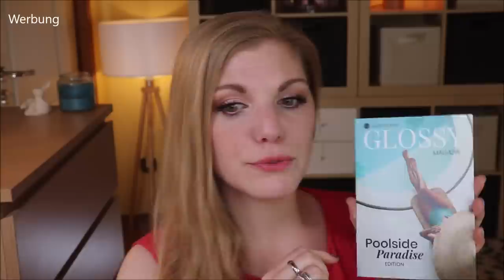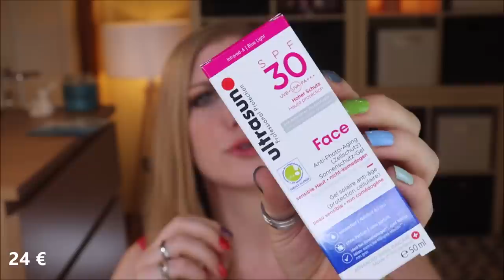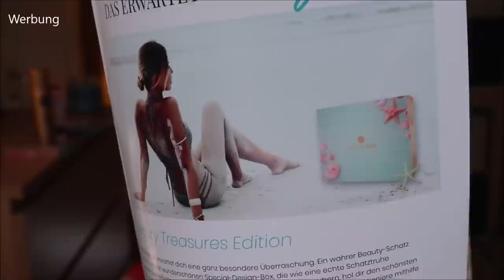GLOSSYBOX JUNI 2021 Unboxing & Verlosung | Poolside Paradise Edition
Es wird so langsam aber sicher Frühling bei uns.
Diesen sollen wir - wenn man dem Motto der Juni Glossybox folgen darf - am Pool verbringen.
Ich leg' schon mal mein Handtuch raus und hoffe, dass der Pool von alleine kommt :D
Die Produkte gegen den Sonnenbrand und für ein natürliches Make-Up liefert uns die Box schon mal :)

Die Box, welche ich im Abo habe, verlose ich in diesem Video.

00:00 Worum geht's und was machen wir heute?
Übrigens: Auch Glossybox nimmt am iGraal Cashback Programm teil :)
02:55 Was ist das Motto?
05:30 Garnier SkinActive Hyaluron Shot Fresh-Mix Tuchmaske: (*)
06:40 ultrasun Face SPF30: (*)
08:40 Ritual of Mehr Mousse-to-Oil: (I,*)
11:20 Plum & Poppy Curl & Volume Mascara
Mein Wimpernserum von GrandeLash (P)
12:55 KNDR Beauty pH Colour Changing Lip Oil
14:07 Fazit & Was sonst drin sein könnte
15:15 Teaser für Juli
16:12 Ciao Kakao

♡ Schreibe mir einen lieben Kommentar unter dieses Video mit PARADISE

Liebe Grüße
Claudi